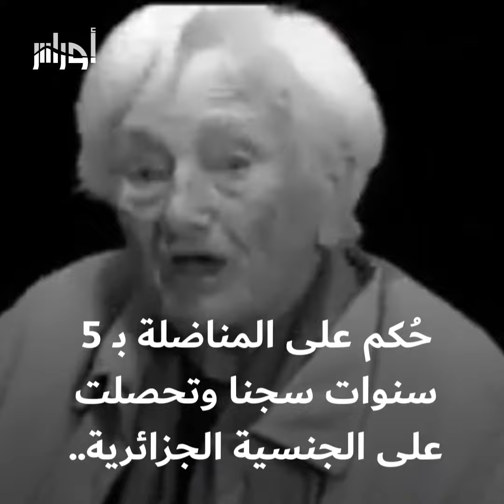دعمت الثورة وكانت حلقة وصل بين المناضلين.. جزائريون يتعاطفون لوفاة المناضلة